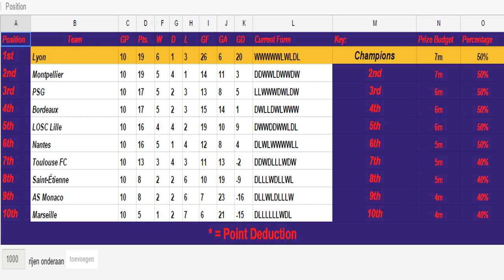FIFA 15 PRO CLUBS | VFL LOSC Lille | Not consistent! EP3